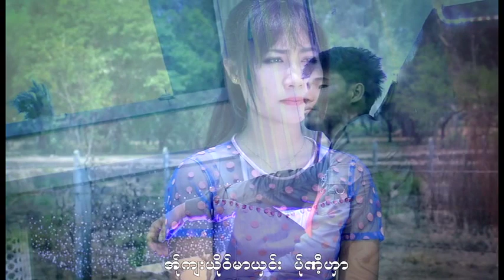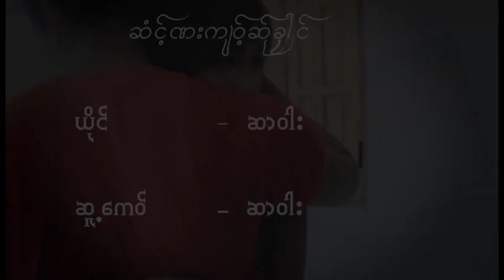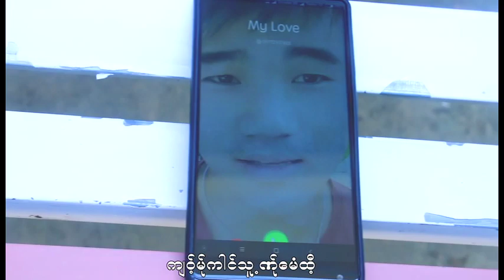ဆံင့္ဏးက်ဝ့္ဆ္ုခုါင္ ဆာဝါး Studio El Nay Htoo New Karen Song 2019